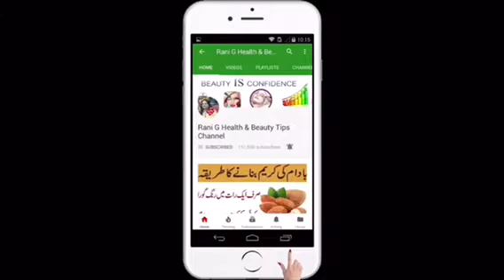White Hair Problem Solution || White Hair Treatment in Urdu/Hindi ||White Hair to Black Permanently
At Rani G  i will upload new, and beneficial remedies about face whitening, hands feet beauty, neck care, spotless skin, hyperpigmentation and about acni and all about skin beauty care in Urdu/Hindi.

and also share and like my Videos to Your friends.